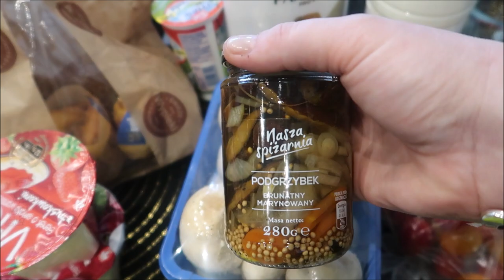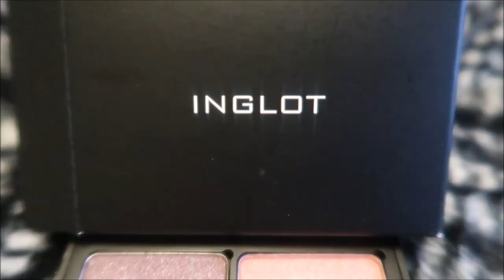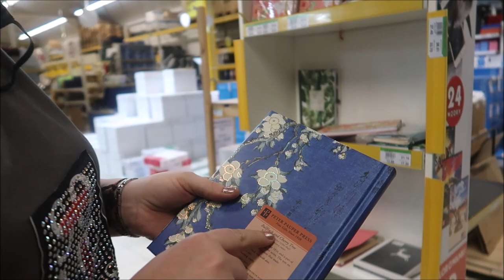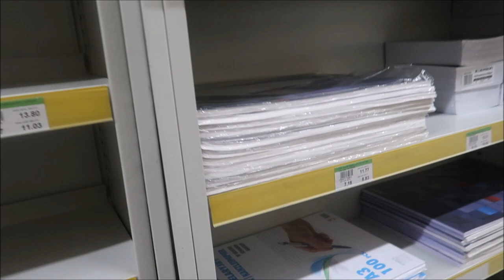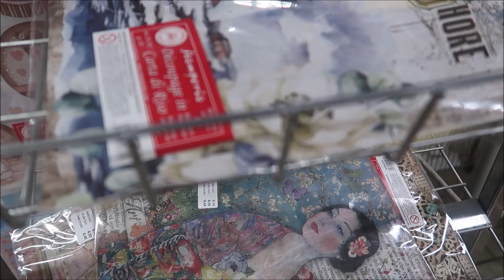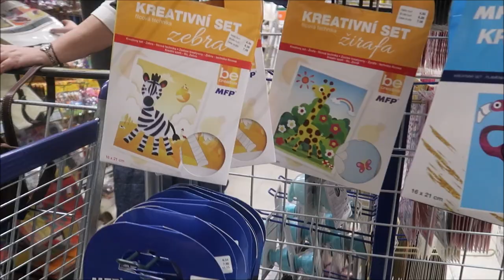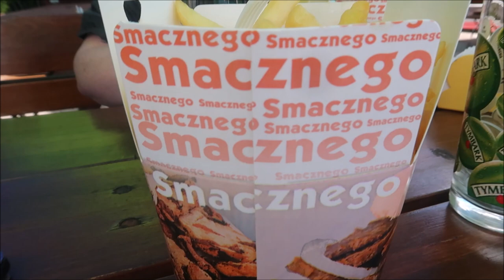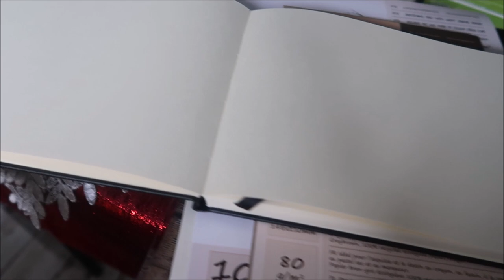ciągle Ikea Gustpol czyli papiernicze sprawy 05 2021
Chcesz dołączyć do live?
Szukaj filmów codziennie około 21:00
BŁOGOSŁAWIEŃSTWO TYGODNIA w każdą niedzielę o 21:00